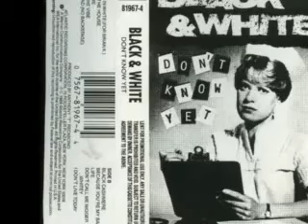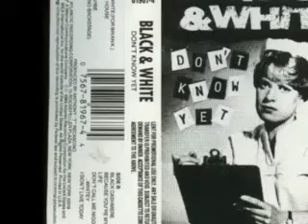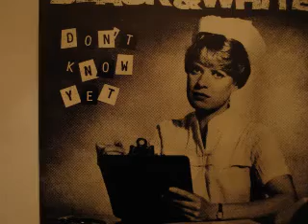Black & White - Rock the House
From the album "Don't Know Yet" 1989